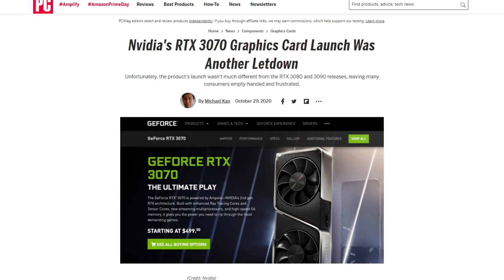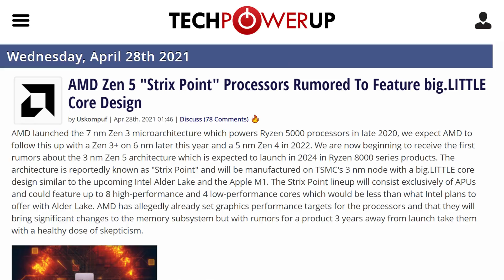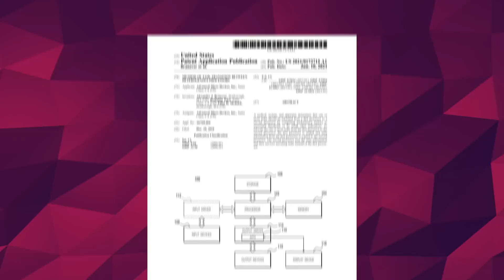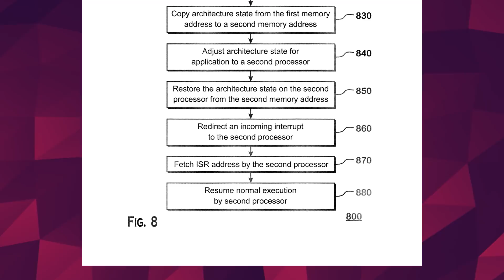Now I Want to SKIP Zen 4... Zen 5 is a Game Changer!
Let’s get started with Nvidia. Earlier this year, around CES, there was this rumor that Nvidia would sort of re-launch the RTX 2060 series of GPUs. Essentially, they would just kick production back up with TSMC.

This made sense since production on the RTX 30 series of GPUs was already pretty tight and of course, the demand was through the roof. If they had extra GPUs , even last-gen ones to sell… They would fly off the shelf, and since the 2000 series of GPUs were made with a larger 12nm process, then there would be no problems for TSMC to allocate some resources to that.
Next up we got AMD, And wow, this is some interesting information. It’s a little far out since it talks about tech that AMD isnt planning to implement for a while but still very interesting.

So, we know that Big.little is the now and the near future right? I mean intel is going all-in with that at the end of this year slash the start of next year with their Alder lake generation, and of course, most ARM processors nowadays feature something similar.

Well, AMD is supposed to join the fray with their Zen 5 generation using Zen 5 cores as the big cores and Zen4D cores for the little ones. And now we have a patent that seems to explain a little more about how these will work.

Connect with Boot Sequence:
About Boot Sequence:
Snows and the rest of the Boot Sequence team are here to bring you the latest breaking Tech info. Featuring the latest tech, product launches, trends, rumors and explainers more. Boot Sequence is your tech channel to stay in the know.